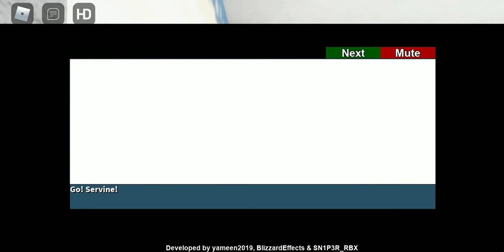A shiny emolga and the 2nd gym/Roblox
I caught a shiny emolga ,obtained an alakazamnite and beat the second gym